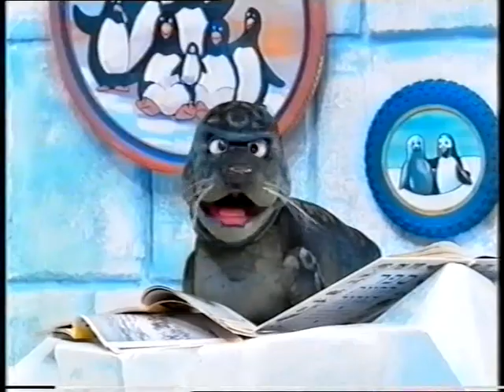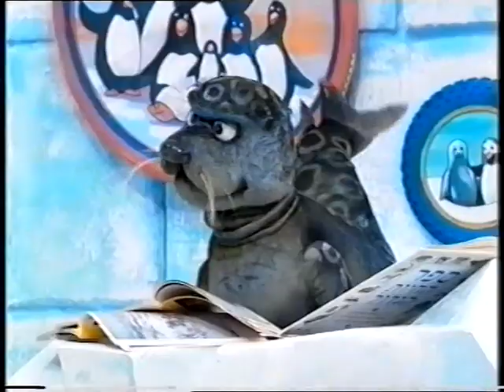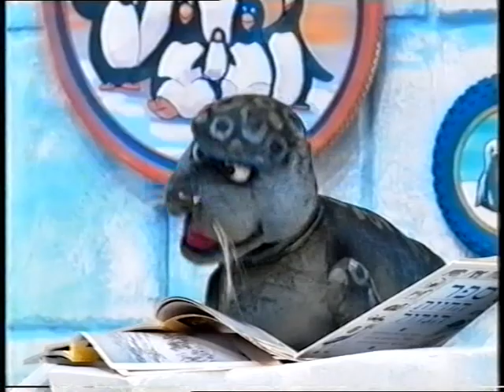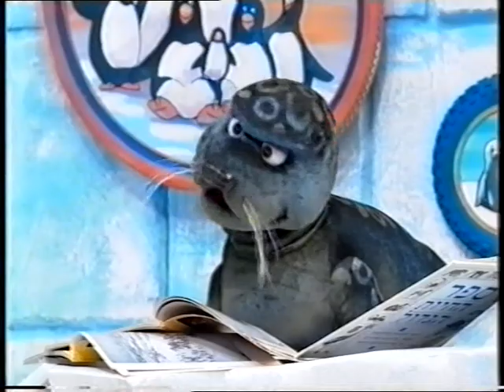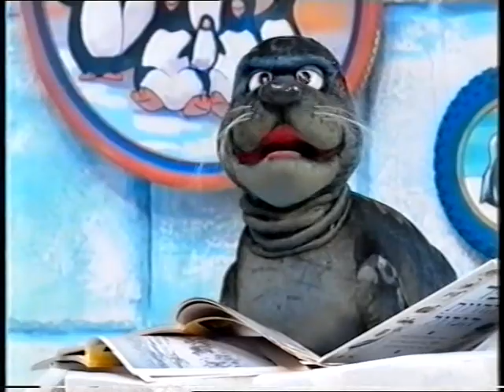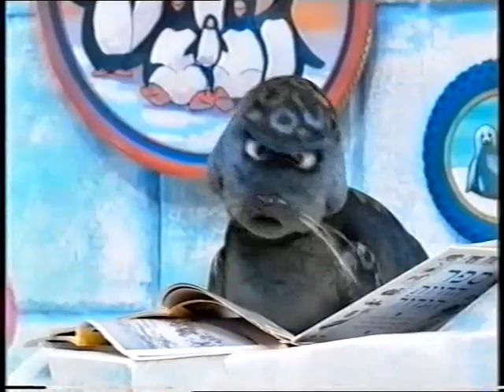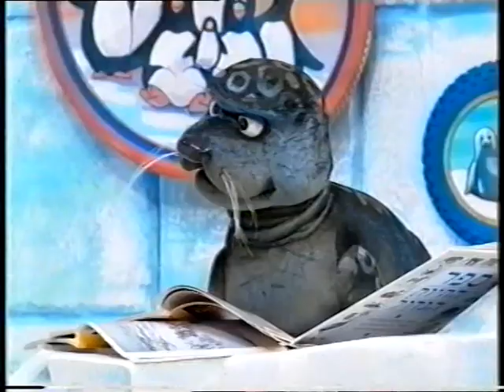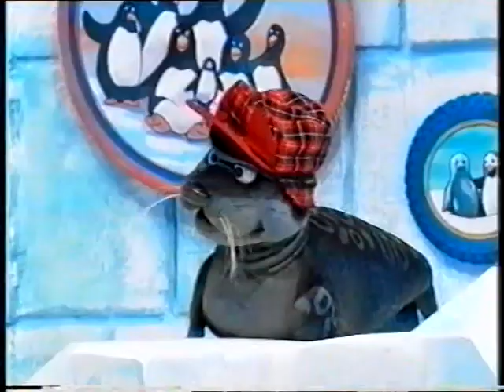האיגלו של טרלה - רמה מסינגר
ברוכים הבאים לערוץ הרשמי של רמה מסינגר.
בערוץ תוכלו להתעדכן בהופעות, בשירים חדשים,
ובקטעי וידאו ממיטב הופעותיה השונות של רמה בטלביזיה ובתיאטרון.
מקווה מאוד שתהנו מהערוץ שלי, רמה.